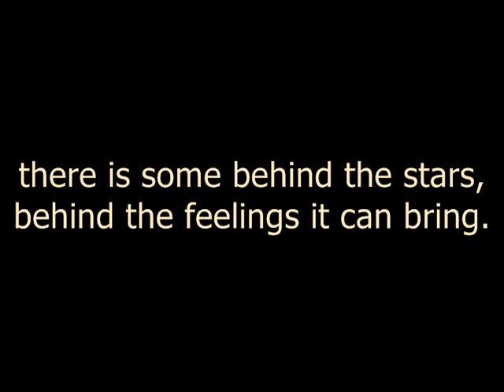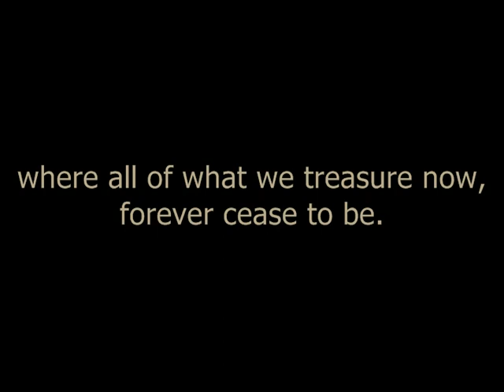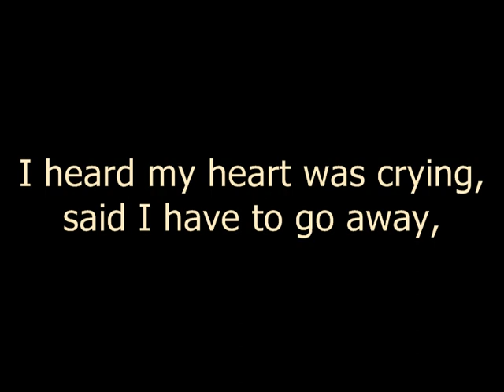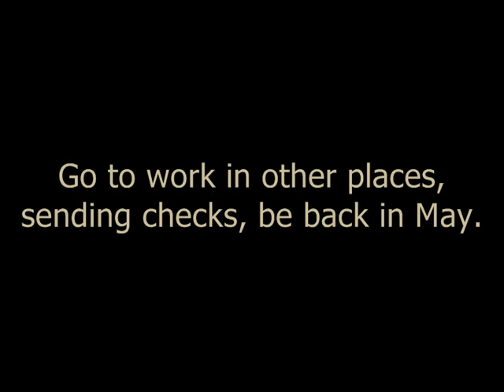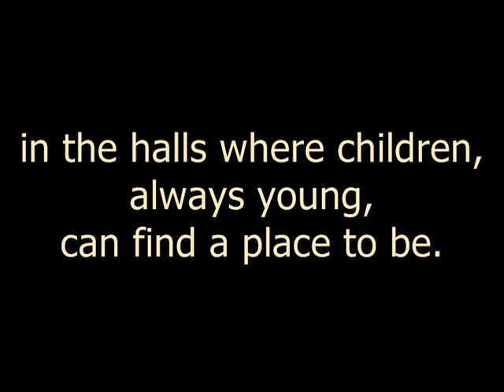About The Demise Of The Middle Class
A protest song about the widespread corporate greed that eventually can capsize the Western World Economy. The Occupy Wall Street Movement tried to raise awareness about this, but in my mind they may have failed because they had no battle song.  Here it is. This is not right or left wing politics. This is about our future.  No politician want to touch a hot potato like this.  Not even in the Presidential election debates.

The beggar was a plumber, engineer, carpenter, lawyer or whatever and they all lost there source of income.  "The chieftains living on the Hills", well actually, they do prefer to build the mansions higher up where they have a view of the valley where their loyal subjects live.

I wrote the lyrics, freezing cold, in the October-November snow storm, 2011. The storm caused power outage in all New England, but the utility companies ignorance made it last for 12 days in my neck of the woods.  Instead of having preparedness for mother nature, Northeast Utilities spent the money on bonuses. Desperation wrote this song.

This recording is from an Open Mic at The Union Street Tavern in Windsor, Connecticut, November 12, 2012.  Diane Davis did the recording and mixing.  Lyrics: Peter Stromberg (inspired by a swedish poem by Dan Andersson), Melody: Gunde Johansson, Omkring Tiggaren Från Luossa.